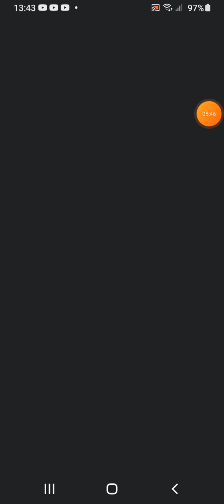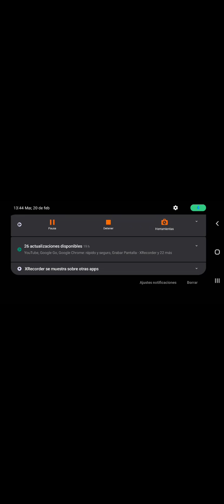jugando Plantas contra Zombies parte 2